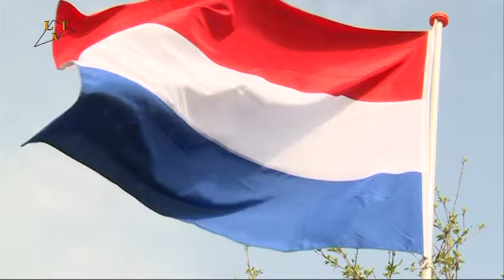Koninklijke onderscheidingen in landerd 2014 sessie 1